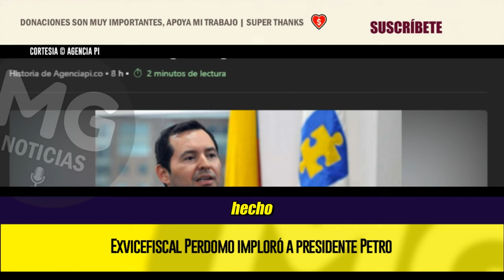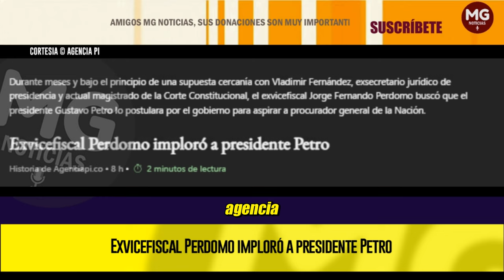⛔ EXVICEFISCAL PERDOMO IMPLORÓ AL PRESIDENTE PETRO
Durante meses y bajo el principio de una supuesta cercanía con Vladimir Fernández, exsecretario jurídico de presidencia y actual magistrado de la Corte Constitucional, el exvicefiscal Jorge Fernando Perdomo buscó que el presidente Gustavo Petro lo postulara por el gobierno para aspirar a procurador general de la Nación.